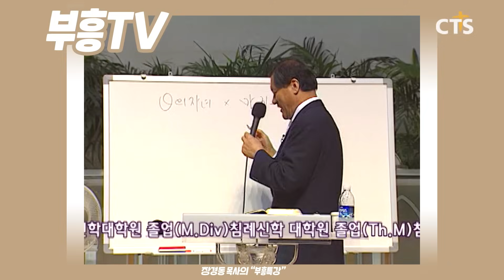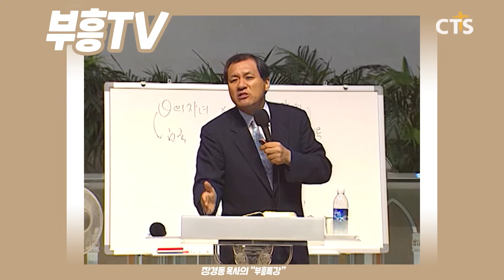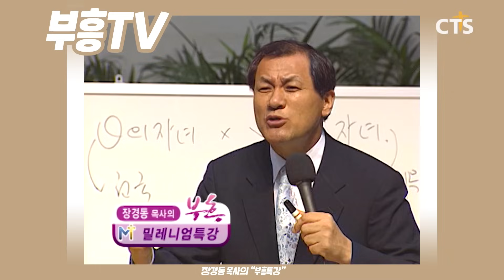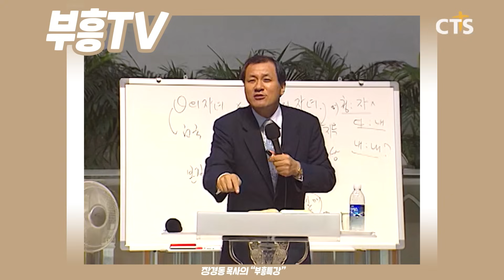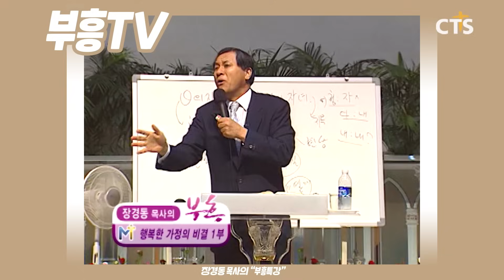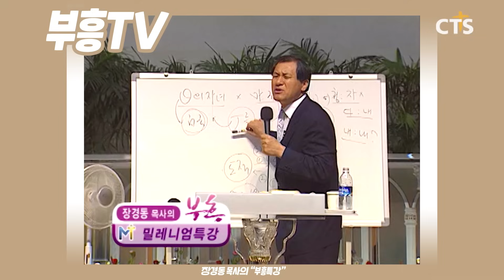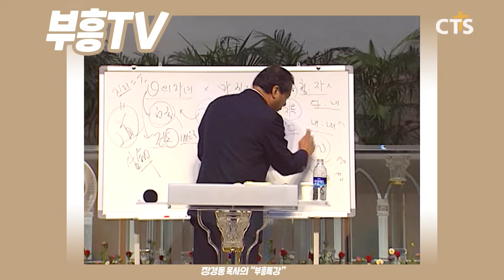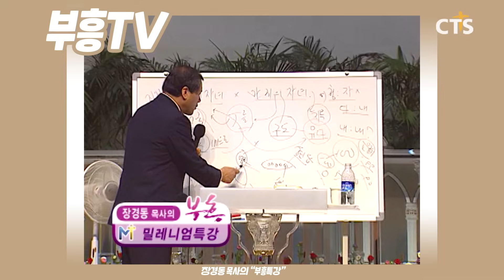장경동 목사의 부흥특강 - 무식을 아는것이 최고의 유식이다! [고화질 시즌2] 행복한 가정의 비결 1부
(행복한 가정의 비결 1부)